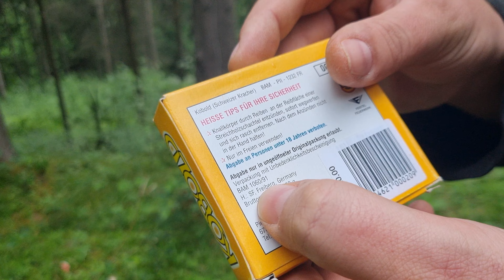💥Kobold von Feistel/ Deutscher Kracher von Weco/SF💥